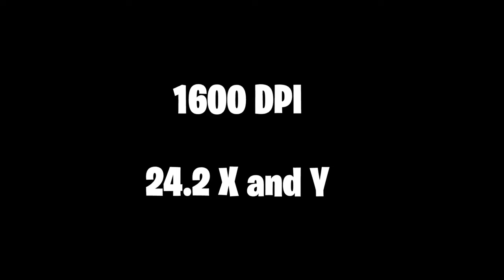400 DPI vs 800 DPI vs 1600 DPI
400 DPI vs 800 DPI vs 1600 DPI

Ignore The Tags:
fortnite settings console, fortnite pickaxe, fortnite pickaxe win, victory royale, fortnite win